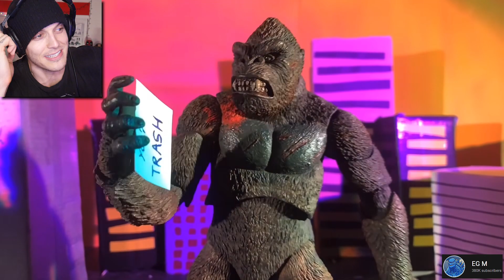SPIDER GODZILLA Can REGENERATE LIMBS! (Reaction)